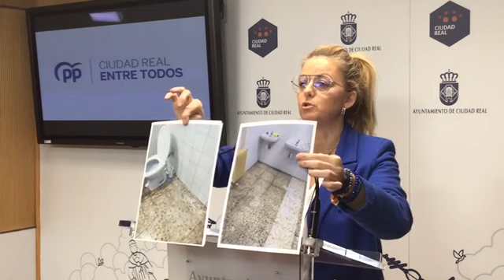Declaraciones Mar Sánchez sobre instalaciones deportivas de Ciudad Real